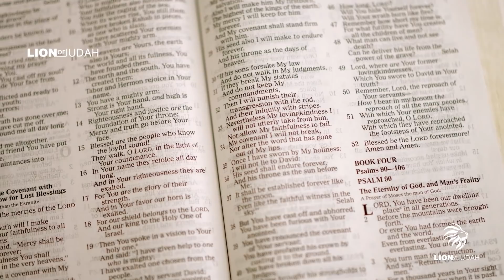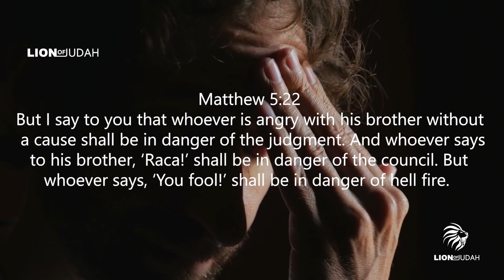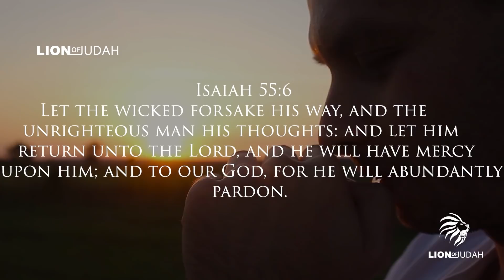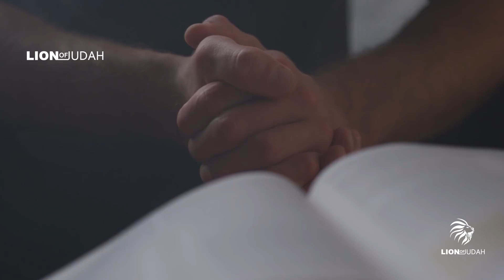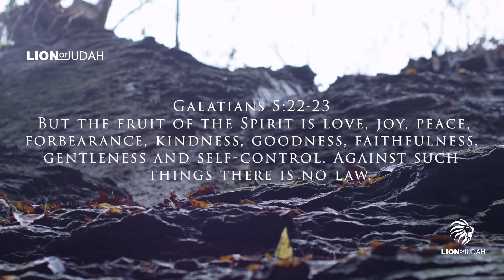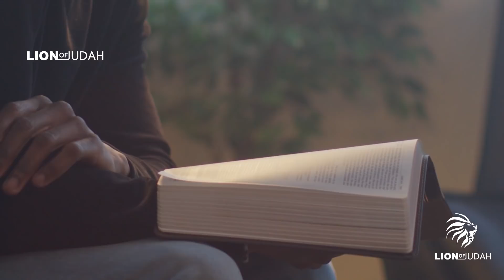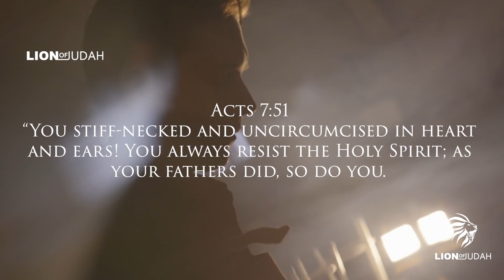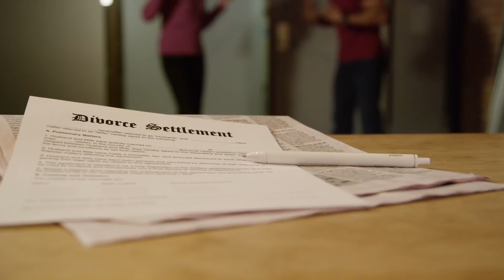Biblical *WARNINGS* You Need to Stop Ignoring In 2023 | Compilation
Biblical *WARNINGS* You Need to Stop Ignoring In 2020